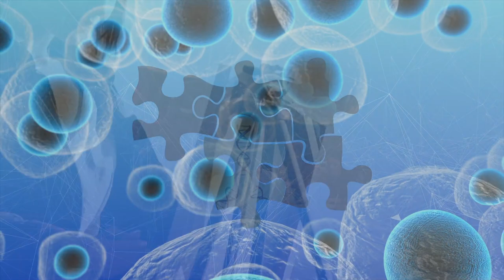Tom Beakbane introduces: How to Understand Everything. Consilience: A New Way to See the World.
Are you sometimes puzzled by how people behave?

There is a new way to understand human beings – and everything else. It is known as consilience.

Computer scientists have developed powerful ways to model natural systems and for the first time we have the technologies to see the details of how the nerves in our body work. We no longer need to speculate about how genes are expressed and the nature of consciousness. We can now understand how the brain functions, how we communicate, then form ideas and behave accordingly.

This groundbreaking book will take you on a mind-altering journey that will help you understand the interconnections between different domains of human life: family, health, business, technology, politics and spirituality.

Consilience will help you organize your thoughts – making people less puzzling.